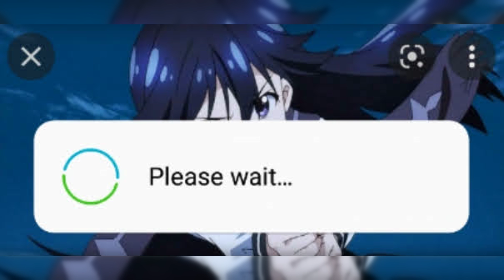XoArK - 20220322_111705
3/29/2022, 2:32 PM